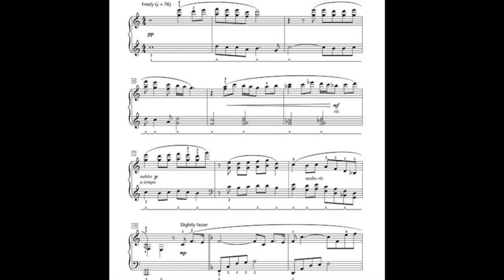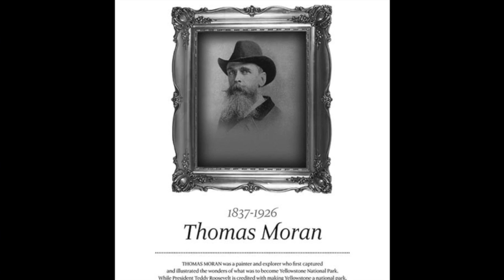Morning at the Falls - Breathtaking Piano Solo from American Portraits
Morning at the Falls, a tribute to Thomas Moran, is an intermediate piano solo in the American Portraits book by Wendy Stevens. Thomas Moran's beautiful paintings of what was to become Yellowstone National Park were critical to convincing the members of Congress to preserve the land.